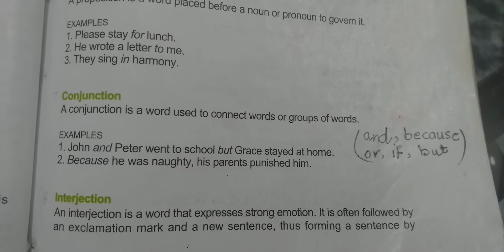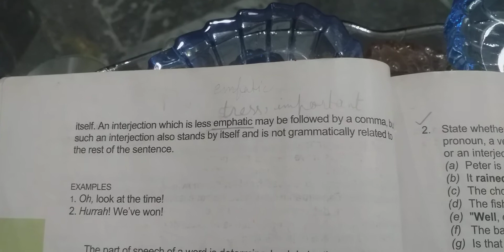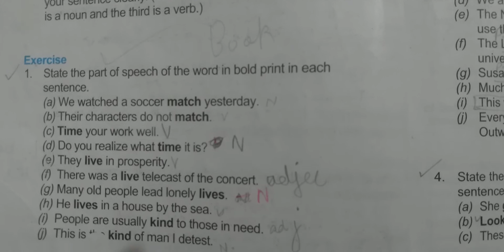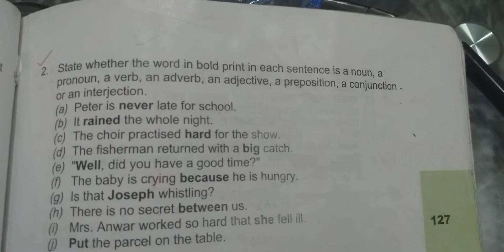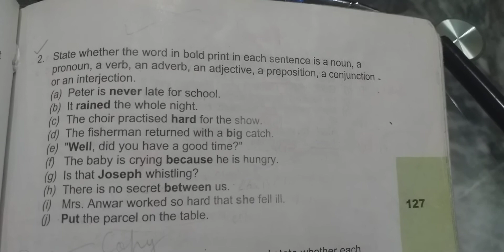Class 6 English Lecture 4B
Online English video lecture